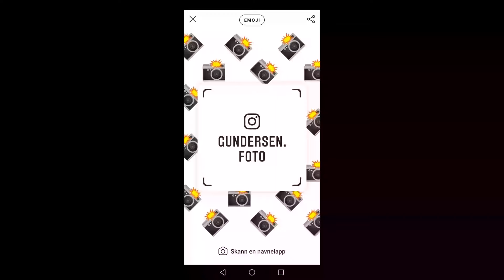Photographer Espen Gundersen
Model photographer based in Norway

Do you need a photographer in norway?

Videofilmer : Geir Ove Lie

Thanks!,